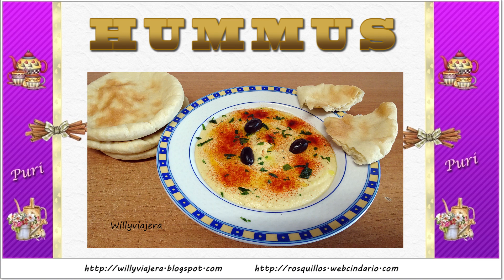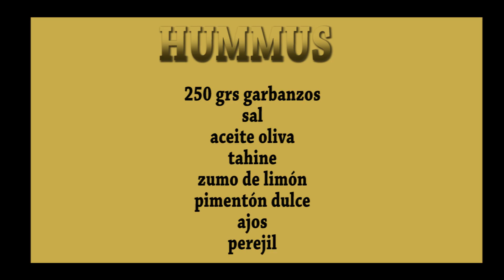HUMMUS DE😋 GARBANZOS (Cocina árabe)😋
Exquisito plato elaborado con garbanzos y especias, típico de la cocina árabe.

INGREDIENTES:

250 gramos de garbanzos cocidos
Caldo de cocción de los garbanzos
Zumo de medio limón
Sal
4 cucharadas aceite de oliva
1 diente de ajo
1 cucharada de tahine
Pimentón dulce
Perejil
Olivas negras